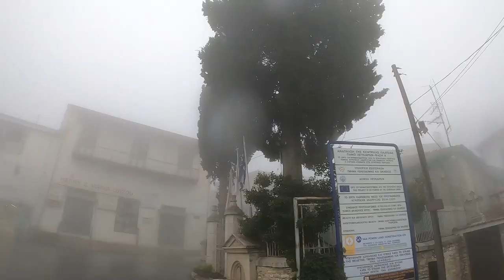A day in Cyprus February 2020 - Atostogos Kipre & Deivis Bledis photography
A day in Cyprus February 2020